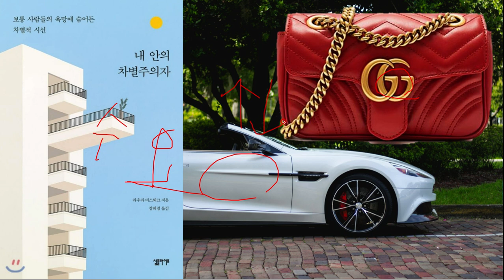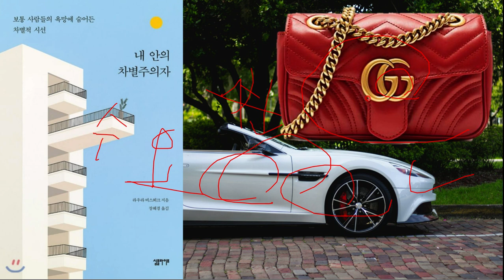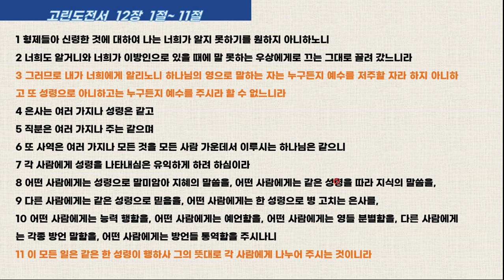내 안에 차별주의자 (고린도특강 12강)